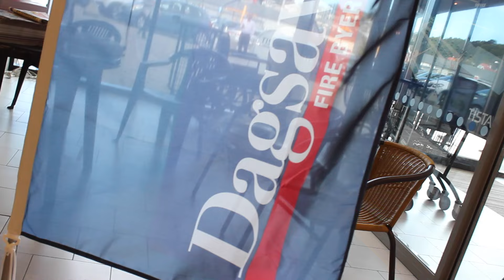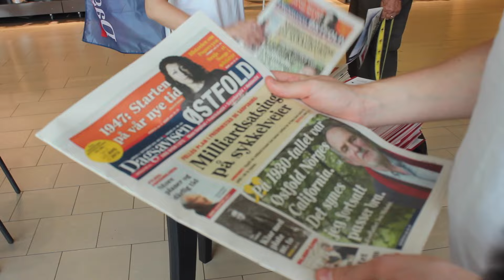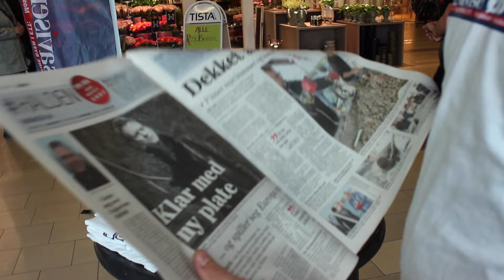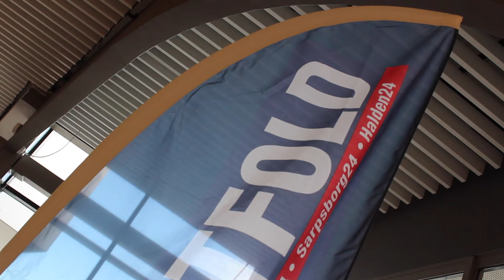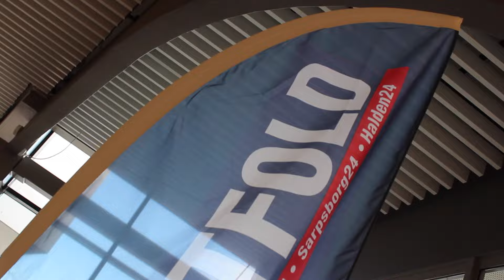Ny avis i Østfoldbyene - Dagsavisen Østfold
Denne helga skjedde det noe spennende i Fredrikstad, Moss, Sarpsborg og Halden. Det dukker opp en ny avis!
Vi besøkte Halden24 sin stand i Tista senter lørdag hvor de informerte og delte ut den første utgaven.